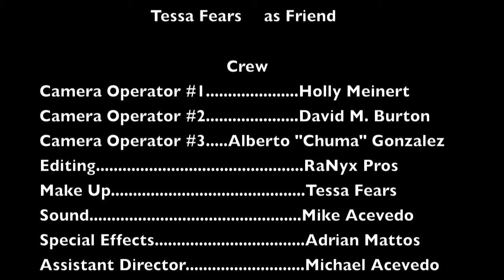Joey's POV and the Deathly Ikes Part 1 *Harry Potter Tribute*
This is the first part of a 2-part epic episode of Ike XP and Joeys POV. Enjoy our special tribute to Harry Potter.